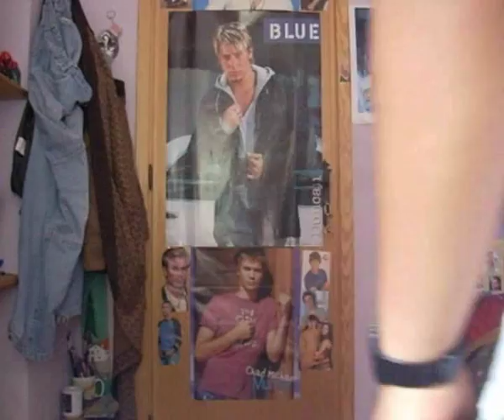Interpretazione Aurora (La bella addormentata nel bosco)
Non ricordo esattamente quando girai questo video, visto che la chiusura del mio vecchio canale ha eliminato qualsiasi informazione..
COMUNQUE
Eccomi qui, penso nella tenera età dei miei sedici / diciassette anni, nei panni di Aurora, la principessa protagonista de "La bella addormentata nel bosco" di Walt Disney.
Spero che vi facciate una sana risata.